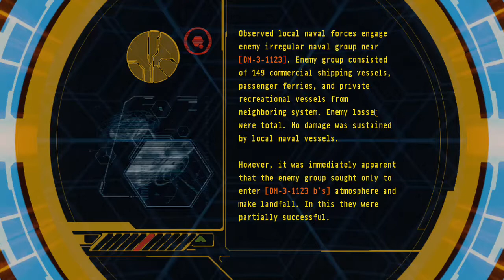Halo 3 - Terminal 1 - Normal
The first terminal in Halo 3 as found in "The Ark" level. This is the terminal if the level is played on Easy, Normal, or Heroic.